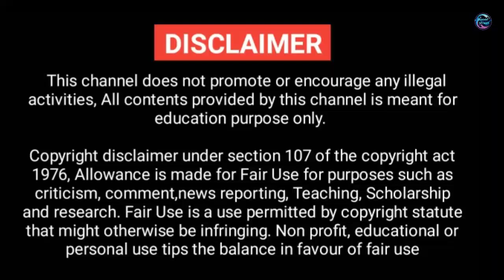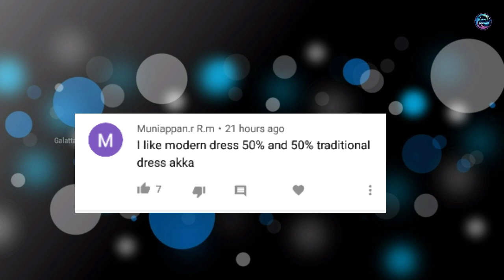ஆச்சரியமான மனிதர்கள் || Five Luckiest People || Galatta Info Tamil